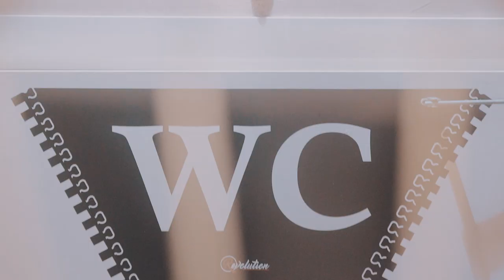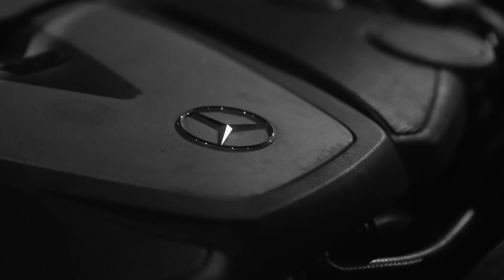SHUT UP - AMG (Prod. Mike Thyrod)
Directed by: Luca Giordano (IG: giordanolc)

Prod. by: Mike Thyrod (IG: miketyrd)

Rec, Mix, Master by: Francesco Bre (Rec One Studio, Milano)

(Strofa 1)
Frate ho sentito il tuo nuovo pezzo, Tentacion non c'è più già da un pezzo
Giri giri sì ma solo in cumpa, giri giri sì ma non apprezzo
Nel '18 copi Post Malone ma nel '15 copiavi mezzo
I miei dischi sono tra le cose che la Mastercard dice che non han prezzo
Non le guardo la Story o mi scrive, ora sono anche un peso ste tipe
Due anni fa ci avrei messo due firme
Amo le auto ma non sono gratis, sì neanche dopo che le hai comprate
Non hai mai rubato la benzina, sì ma i dischi poi li scaricate

Yeah yeah yeah yeah yeah yeah yeah yeah go go away
Dai ti vesti da donna sei un po' un po' (Hey)
Sì sei pieno di bitches, ti credo dai
La cinta Ferragamo ma hai un 106
Più che artisti ho visto sfigati con un mic e l'autostima troppo alta
Più che trapper io sono un rapper che ha sbagliato a farsi qualche domanda
Con lei in camera siamo la linea che divide
Il paradiso dal valhalla
Nella vita fra ti pestano tutti sei tipo in stazione la linea gialla

(Bridge)
Sono in giro da qualche anno
Hey
Più che i testi conta il grano
Hey
Dormo e sogno che ne faccio
Hey
Più di Cristiano Ronaldo

(Strofa 2)
Ora che il rap è solo frecciatine, ora che il rap è nulla fate i buoni
Ora che i dischi vanno sul terrazzo, servono a spaventare i piccioni
Ora che il rap è per le focaccine, ora di rapper ne è rimasti pochi
Ora di rapper fra non c'è più un cazzo, frate che abbia sotto due co
Uh uh
Anche se fai il nuovo guè (hey) c'hai la faccia da Guernica
Nei testi parli di weeda, ma poi cucina mammina
Puoi scrivere ciò che vuoi (hey)
Ma non hai visto una tipa, mai girato una cartina, parli parli zero vida
Ascolti i pe- solo se c'è il video, ascolti i pezzi solo se c'è il vi-
Scegli tu come vuoi che la chiudo, al cliente dire sempre sì
Siete tristi come i profili di coppia ma dopo essersi mollati
Non so se sei più veloce a letto o Schumi nel 2000 su un Ferrari
5 volte in una sola notte, di che cosa pensi stia parlando?
Non devo chiedermi se le manco la notte del giorno dopo
Marlon Brando
Se ti rivedo girare in caso non mi parlare sì abbassa il capo
Fra sei scontato, sì, un capo in saldo, pensi di competere col capo?